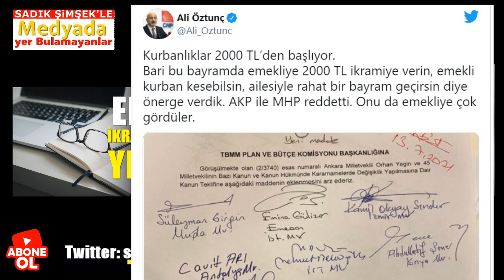Emekli İkramiyeleri 2000 TL mi ?.. AKP ve MHP kararını verdi!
Emekli ikramiyeleri 2000 TL mi olacak? CHP Genel Başkan Yardımcısı Ali Öztunç konuyla ilgili açıklamalarda bulundu.. AKP ve MHP'nin bu talebi kabul etmediğini açıkladı..